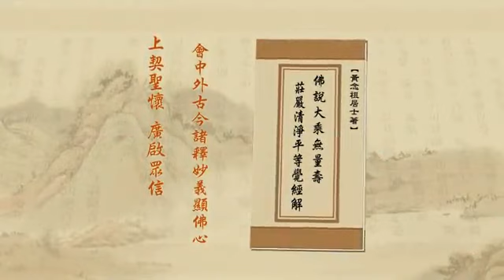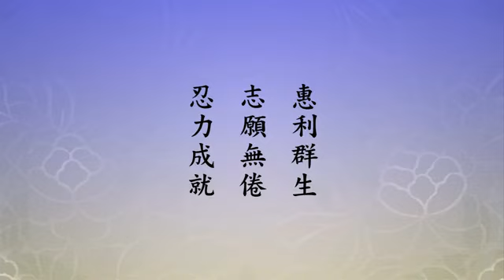《淨土大經解演義》第２８０集(有字幕) 淨空法師2010年第11次宣講無量壽經